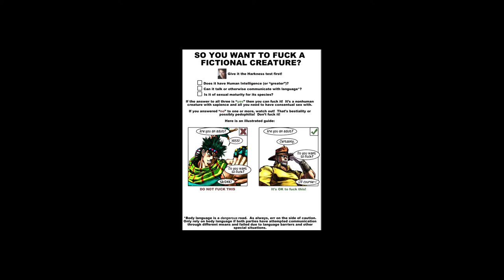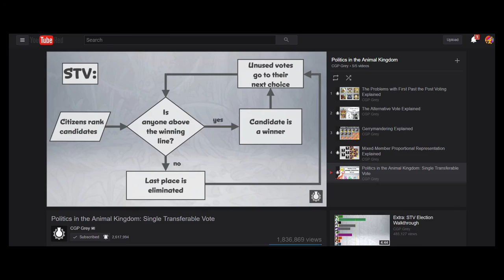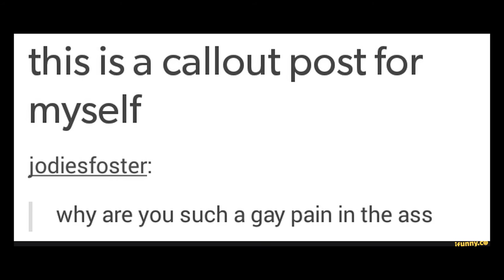Should you have sex with a hydra?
thanks to d.notive for letting me use his music, go check out his album